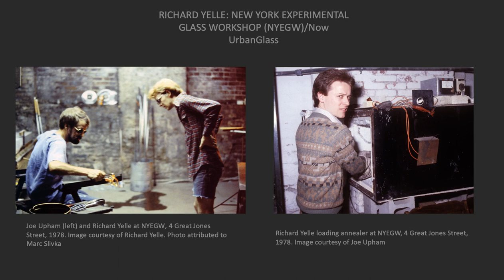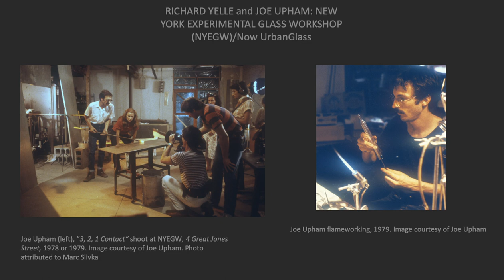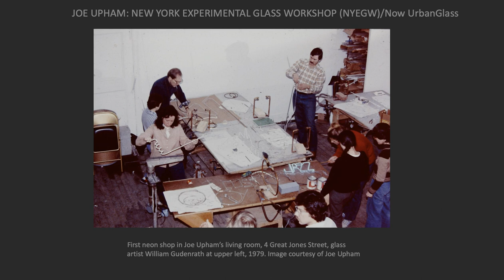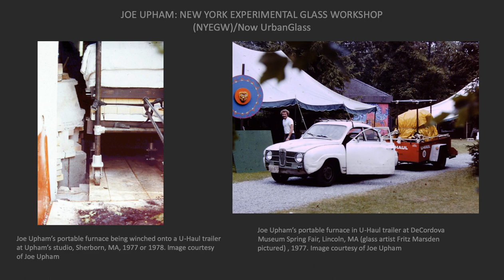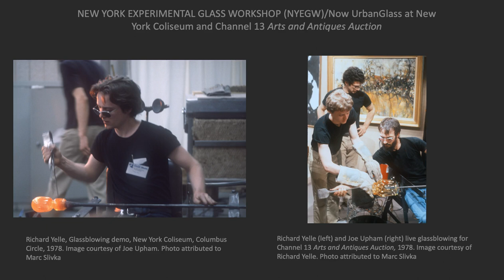Voices in Studio Glass—Artists in Conversation: Richard Wilfred Yelle and Joe Upham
This series consists of conversations between artists associated with the studio glass movement in the United States. Glass centers such as UrbanGlass, Rhode Island School of Design (RISD), and Pilchuck Glass School are a focus. Moderated by Barb Elam, co-organizer of the Voices in Studio Glass History digital exhibition.

Glass New York: Richard Wilfred Yelle and Joe Upham, co-founders of New York Experimental Glass Workshop (now UrbanGlass), discuss their time together at MassArt, forming the Workshop at its first location on Great Jones Street in Manhattan, and their early public glassblowing demonstrations.